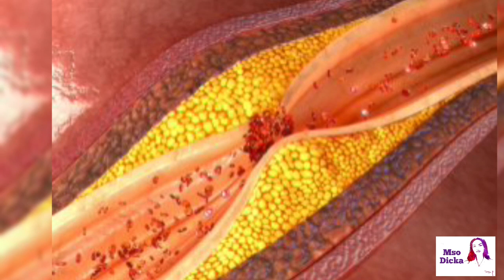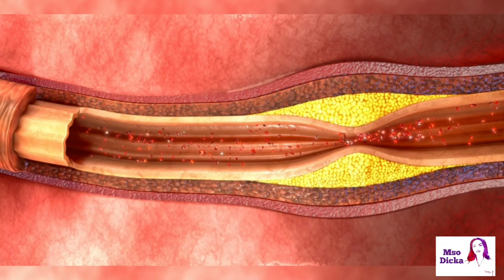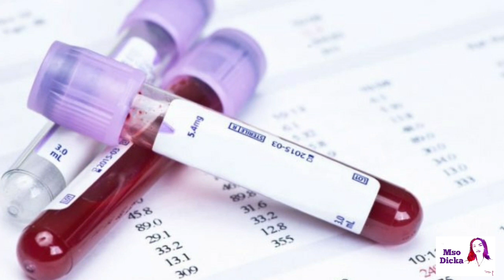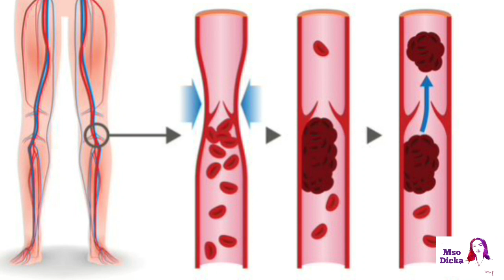GJAKDERDHJA NGA HUNDA | Shkaqet dhe Sherimi | Pse ju qesin gjak hundet? | Shkaqet e gjakderdhjes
Ne kete video ju shpjegojme te gjitha arsyet nga fillimi e deri ne fund, pse keni gjakderdhje nga hunda, kush jane arsyet dhe shkaktaret, si sherohet, si trajtohet gjakderdhja nga hund ? Cfar lidhje kane gjakderdhja nga hunda dhe kanceri e shume cka tjeter. Per me shume video te tilla ju lutem ndiqeni kanalin tone.